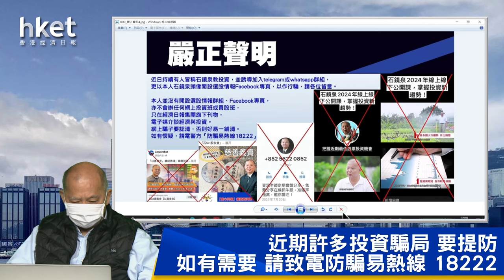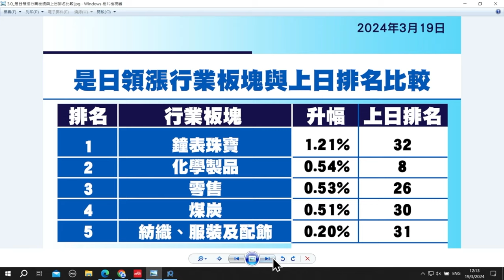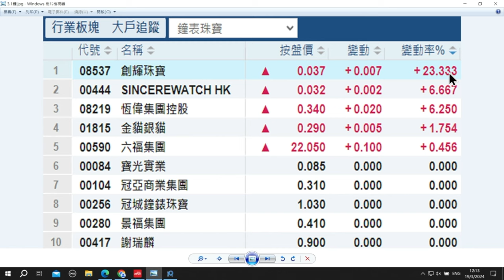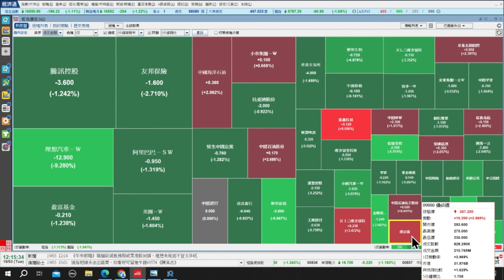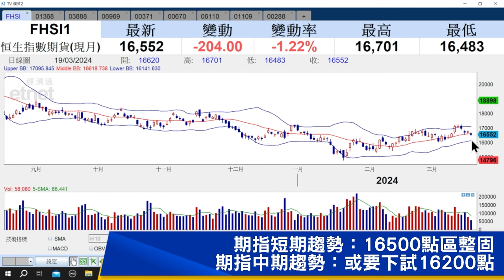【石Sir午市閒談】今日推介特步國際、金山軟件、思摩爾國際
《香港經濟日報》專欄作者石鏡泉（石Sir）推介特步國際（01368）、金山軟件（03888）、思摩爾國際（06969），詳情待石Sir為你分析。